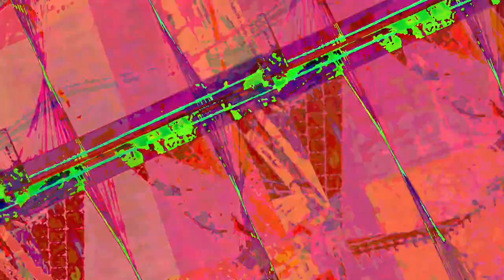[EPILEPSY WARNING] Movie 23 06 21 11h10m18s